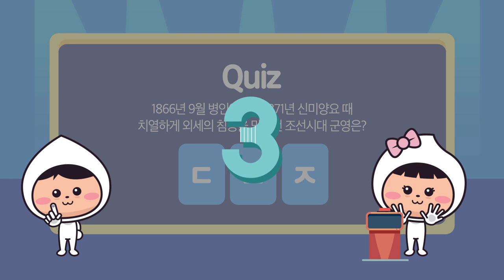김포시청 유튜브 구독자 이벤트 'ㄱㅍㅅㅊ ㅊㅅㅋㅈ'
안녕하세요. 김포시청 유튜브 운영지기입니다.
김포시청 유튜브 구독자분들을 위해 소소한 이벤트를 준비했습니다!

김포와 관련된 초성퀴즈의 정답을 맞추신 분들께 선물을 드릴게요~

[넘나 간단한 이벤트 참여방법]

참여기간: 8월 19일(월)~8월 28일(수)
참여방법
①댓글에 정답 #(해시태그)로 남기기, 김포시청 필수!
②정답과 함께 이메일주소 남기기(필수)
    ※당첨꿀팁※
    -개인 SNS(블로그or페이스북) 계정에 공유URL 함께 인증하면
    당첨확률 UPUP!!
당첨자발표: 9월 4일 개별 발표(이메일)